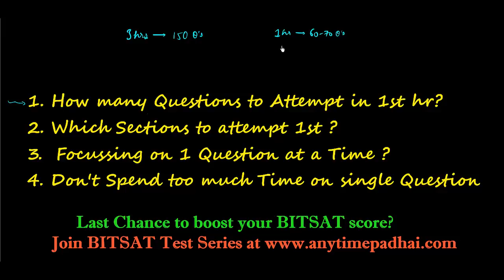Superb Method to Attempt BITSAT 2018